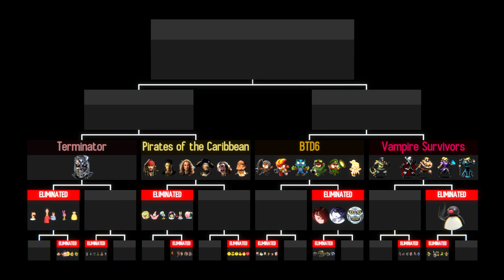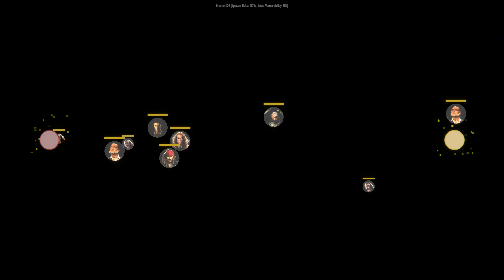SEMI FINALS 1 (Tournament 9) (Tournorbz)